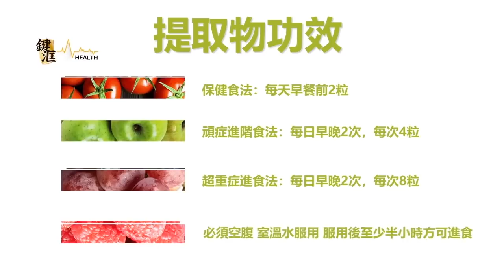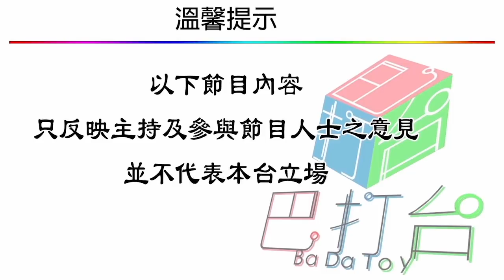魕異檔案 | Heily 見到土地公公是七 ,八歲男童高度, 土地公公是男定女/ 寺廟大與小同有冇神無關/觀眾問開光期有冇期限| 第五十五集C 第三節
魕異檔案 第五十五集 2018年05月24日
主持 : 潘法剛師傅 , 嘉賓女主持: Heily

第一節 : 潘法剛師傅宣佈《魕異檔案》告別巴打台,今晚最後一集, 來電嘉賓:陳生分享小時候死過翻生事件. , Heily記者朋友撞車後見觀音娘娘,求俾機會,後來.

第二節 : 潘法剛師傅分享之前求助個案經歷,善信神位地主經常發�出昆蟲聲,原來是. Heily分享相片,於旺角中心見到有鋪頭向老虎公仔裝香.

第三節 : Heily 見到土地公公是七 ,八歲男童高度, 土地公公是男定女/

第四節: Heily分享相片,村屋內小女孩,同一村屋曾有女鬼跟Heily姪仔返屋企. 家庭觀眾問潘師傅死後是否變師公?潘師傅延續桃木劍故事...